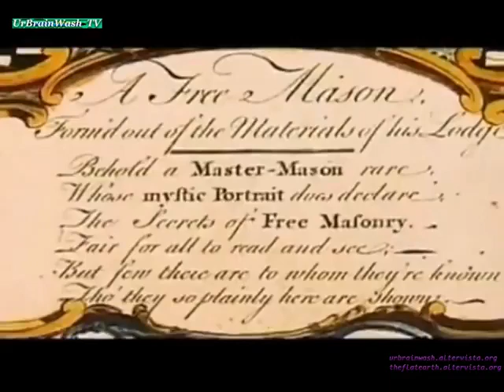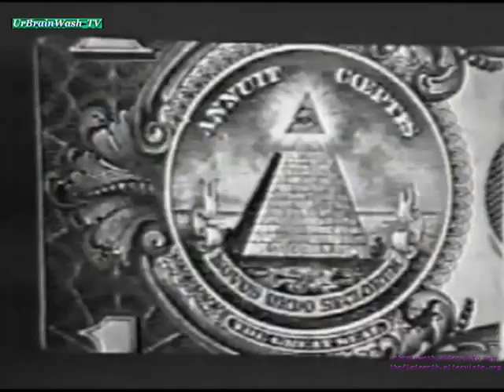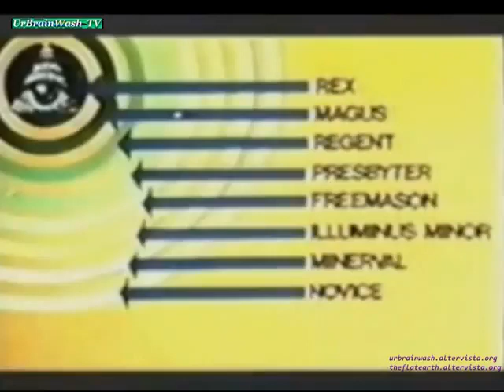ILLUMINATI TRUE INTENT TO RULE THE WORLD EXPOSED YOU MIGHT WANT TO SEE THIS ONE !!